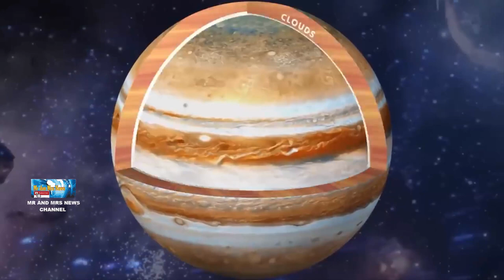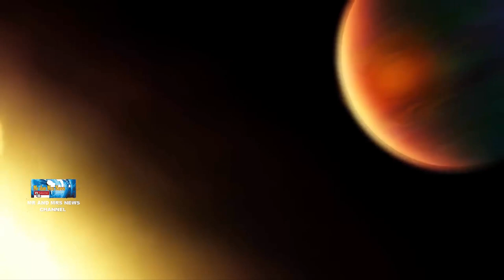PLANET TERTUA DI TATA SURYA (THE OLDEST PLANET IN THE SOLAR SYSTEM)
TERIMAKASIH !!